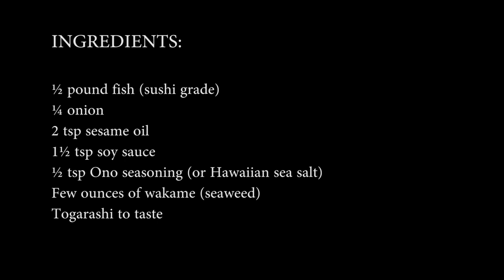Poke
With my latest trip to Hawaii, and how popular poke has become stateside, its only natural I create a simple poke recipe to share.  I hope you enjoy!

INGREDIENTS:

½ pound fish (sushi grade)
¼ onion
2 tsp sesame oil
1½ tsp soy sauce
½ tsp Ono seasoning (or Hawaiian sea salt)
Few ounces of wakame (Seaweed)
Togarashi to taste (Chili pepper)